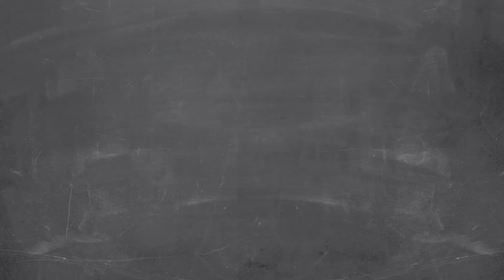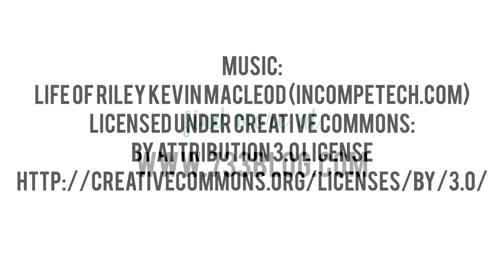DIY Loopy Line Fish Art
Loop Line Fish Art is a fun and simple technique that allows children to use their creativity to turn a simple line into an underwater world!